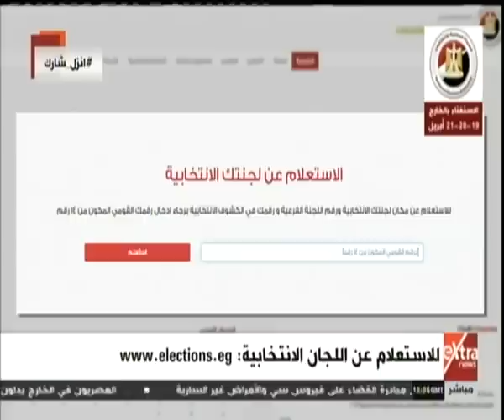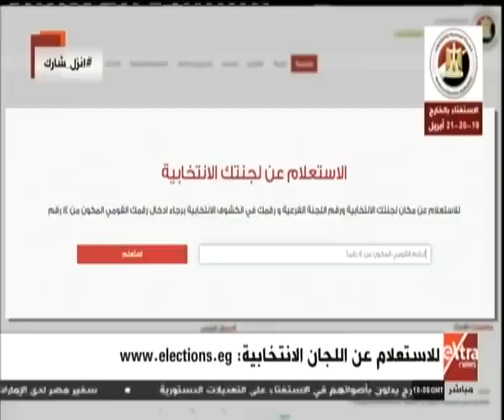موجز أخبار الـ 12 ظهراً مع دانا مدحت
موجز أخبار الـ 12 ظهراً مع دانا مدحت | 19 ابريل 2019